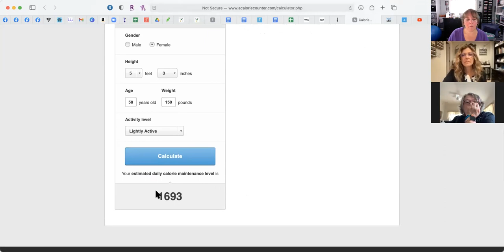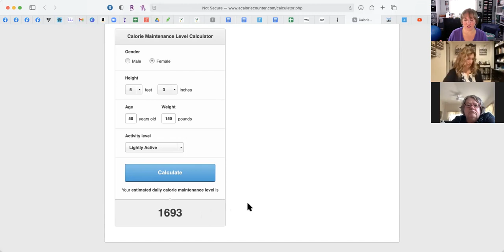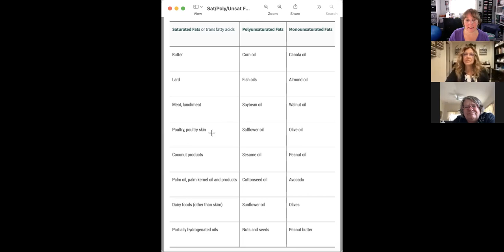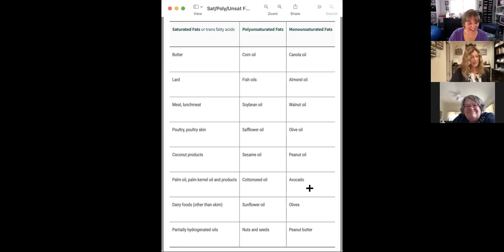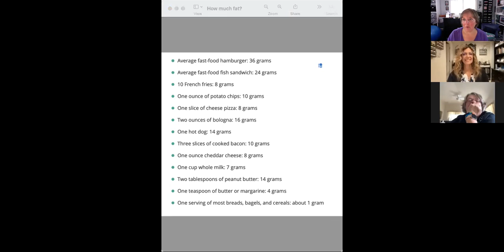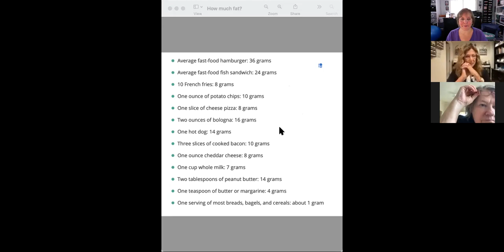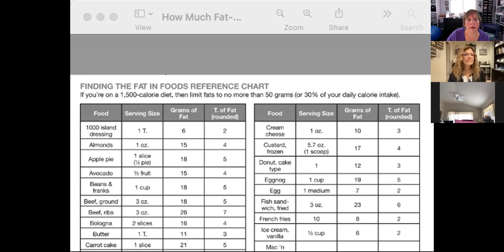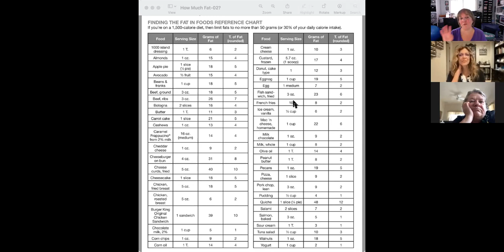ZatZoom July 24, 2021 FATS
Our weekly discussion about health and wellness focuses on dietary fats.  How much do you need?  What are the best kinds of fats?